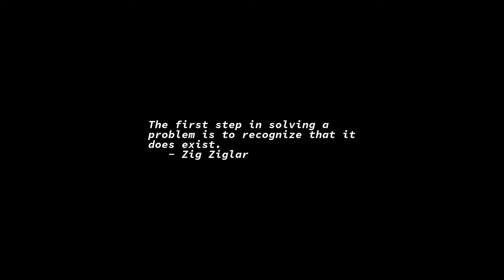Sunrise Time-lapse: Friday, March 25, 2022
On this day:
   International Day of Remembrance of the Victims of Slavery and the Transatlantic Slave Trade
   International Day of Solidarity with Detained and Missing Staff Members
   The first Bed-In for Peace by John Lennon and Yoko Ono, 1969
   Triangle Shirt Waist Fire, 1911
   Greek Independence Day in Cyprus
   Lady Day (a.k.a. the Feast of the Annunciation)
   Maryland Day in Maryland
   National Holiday in Greece
   Aretha Franklin is born in Detroit, 1943
   Bela Bartok is born in Nagyszentmiklos, Hungary, 1881
   Claude Debussy dies in Paris, France, 1918 to the sound of World War I
   Anniversary Day (Otago)

Today's random fortune, quote, or snark:
Lord, defend me from my friends; I can account for my enemies.
        -- Charles D'Hericault